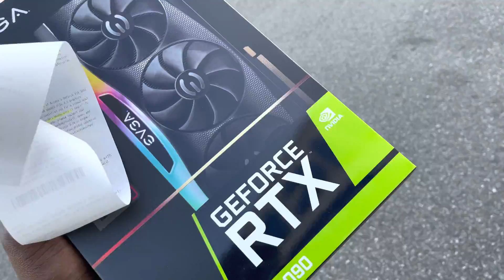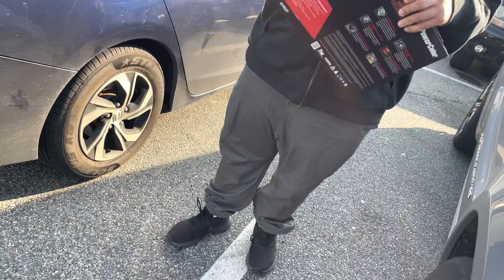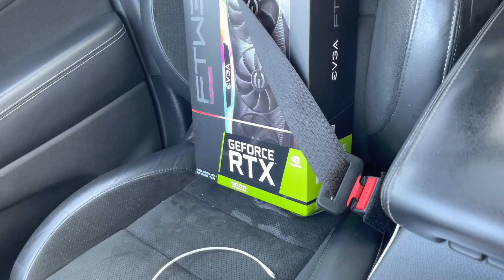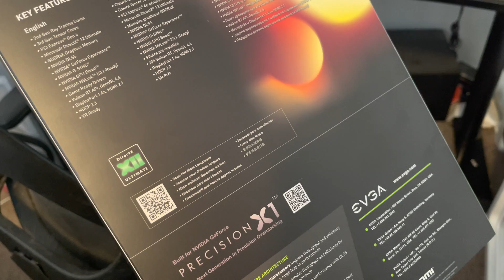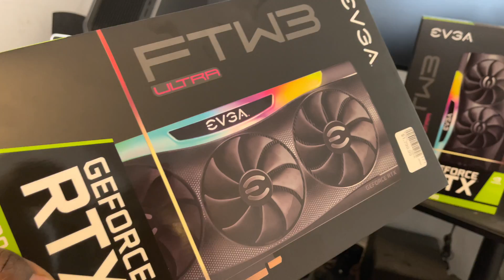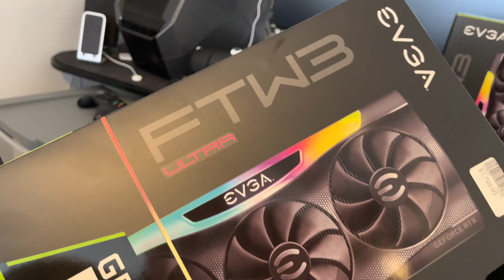NVIDIA 3090 EVGA FTW3 ULTRA for $1955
The EVGA GeForce RTX 3090 is colossally powerful in every way imaginable, giving you a whole new tier of performance at 8K resolution. It's powered by the NVIDIA Ampere architecture, which doubles down on ray tracing and AI performance with enhanced RT Cores, Tensor Cores, and new streaming multiprocessors. Combined with the next generation of design, cooling, and overclocking with EVGA Precision X1, the EVGA GeForce RTX 3090 Series redefines the definition of ultimate performance.